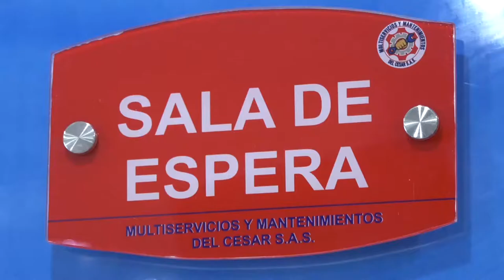MINISERIE VIDA DE COLORES COMPITE EN IMPORTANTE FESTIVAL FRANCÉS